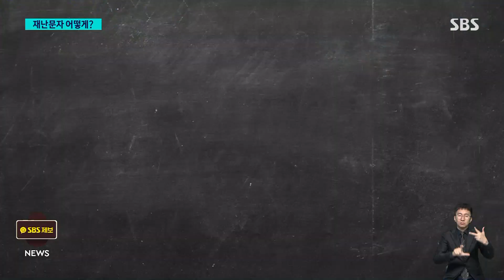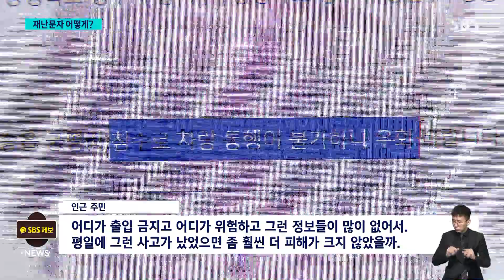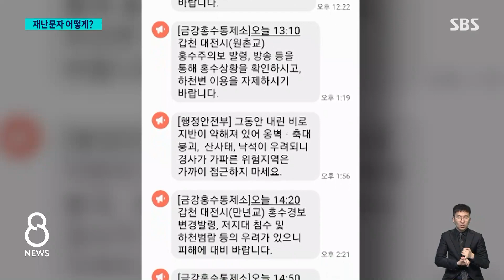사고 발생 9분 전 첫 재난문자…"평일이었으면 더 큰 사고" / SBS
〈앵커〉

우리의 재난 대비 시스템을 짚어보는 순서입니다. 재난 상황이 발생했을 때 전국의 지자체들은 재난문자를 발송할 권한과 책임이 있습니다. 그런데 지난주 오송 지하차도 사고 때는 문자가 너무 늦거나, 또 내용이 부실해서 별로 도움이 되지를 못했습니다.

그 이유가 무엇이고, 또 해법은 없을지 김민준 기자가 취재했습니다.

〈기자〉

궁평2지하차도가 침수된 것은 지난 15일 아침 8시 45분.

일대 침수 위험을 알리는 재난문자는 사고 발생 9분 전 처음 날아들었습니다.

미호천교에서 오송 자동차극장 구간 저지대 침수 위험이 있으니 이동 주차 및 대피하라고 청주시가 보낸 것인데, 빗길을 달리던 운전자들이 문자를 확인해 차를 돌리는 것은 사실상 불가능한 시점이었습니다.

더 큰 구멍은 지하차도 차단 책임을 진 충북도청에 있었습니다.

충북도 첫 재난문자는 통행이 불가하니 우회하라는 내용으로, 오전 11시 14분에야 나갔습니다.

사고 발생 2시간 반, 이미 구조가 시작된 시점입니다.

내용도 불친절했습니다.

[인근 주민 : 어디가 출입 금지고 어디가 위험하고 그런 정보들이 많이 없어서. 평일에 그런 사고가 났었으면 좀 훨씬 더 피해가 크지 않았을까.]

원인은 지자체 간 불통이었습니다.

충북도는 오전 10시 1분, 세종시 문자를 받고서야 침수 사실을 알았습니다.

청주시, 흥덕구까지 지자체 간 유기적인 정보 공유와 소통은 없었습니다.

현재 각 지자체는 재난 상황에 문자를 보낼 수 있는데, 광역과 기초단체 간 역할 분담은 이뤄지지 않고 있습니다.

그렇다 보니 비슷한 내용이 반복되거나 발송 책임을 미루는 원인이 되기도 합니다.

[문현철/한국재난관리학회 부회장 : 광역자치단체 수준에서 보낼 수 있는 문자의 내용, 그리고 기초지자체에서 보낼 수 있는 문자의 내용, 즉 그런 구체화의 정도를 체계화하는 것이 (필요합니다.)]

서울시 재난문자 오발령 이후 육하원칙 담겠다는 등 말은 많았지만 달라진 것이 없습니다.

지자체에만 맡기지 말고 정보 취합과 전달 과정에 대한 범정부 차원의 재점검이 시급합니다.

(영상취재 : 김남성, 영상편집 : 최혜란, CG : 최하늘)